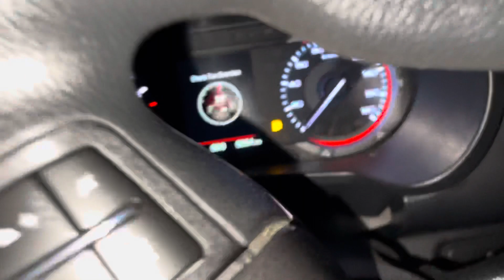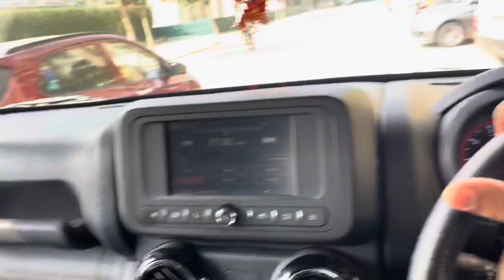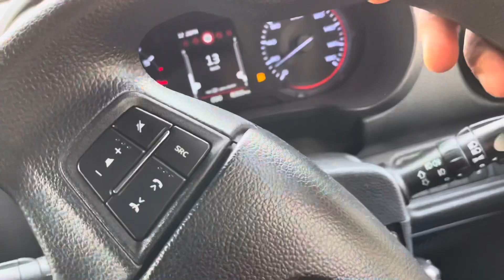BMW se Takkar Karvade THAR ki??😎